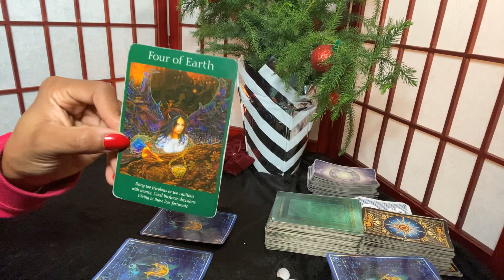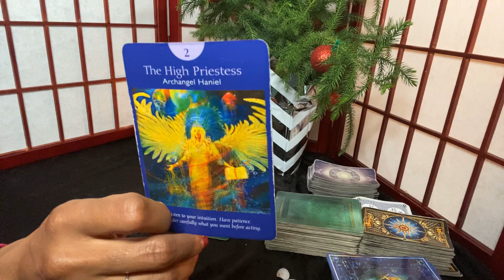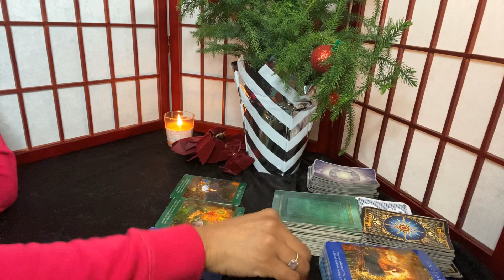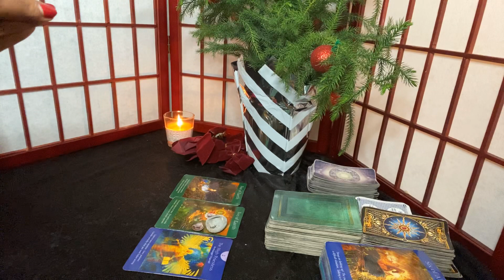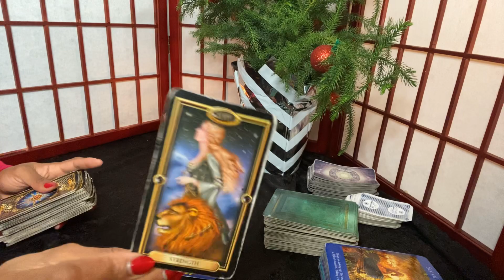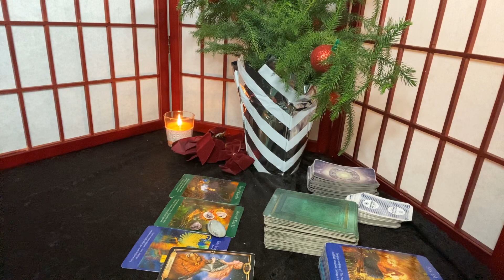Leo December 22-28 2019- A major decision to move away or toward